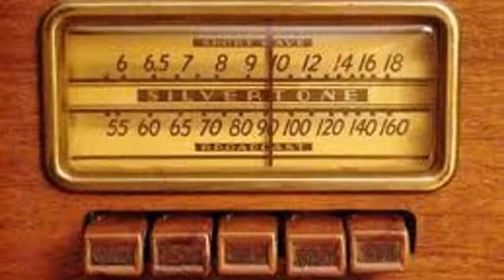Ravon Darnell - Chicken Little